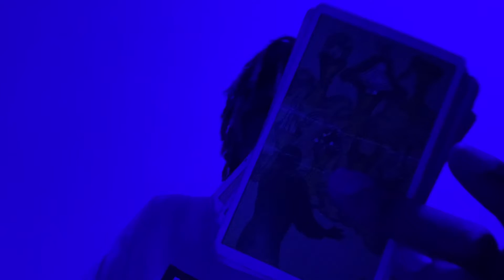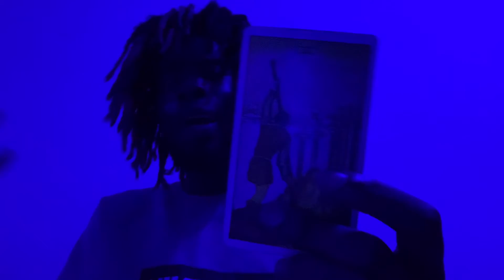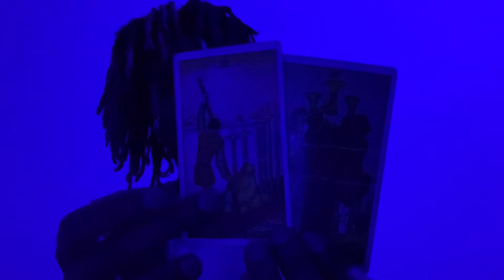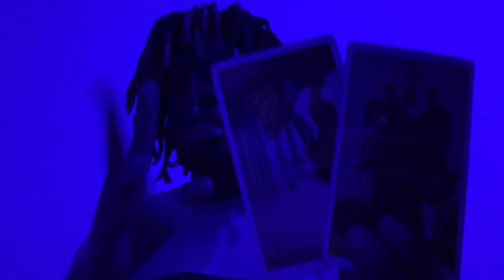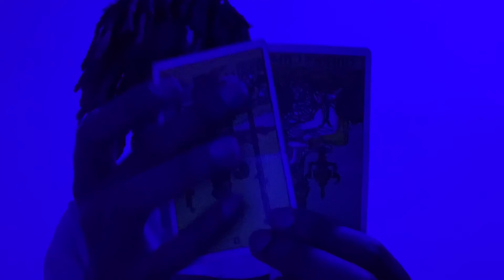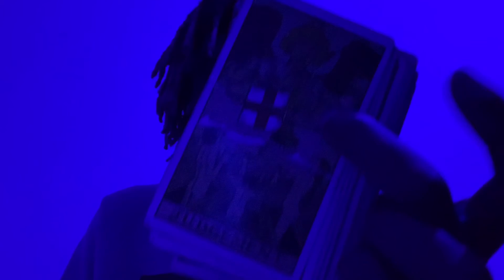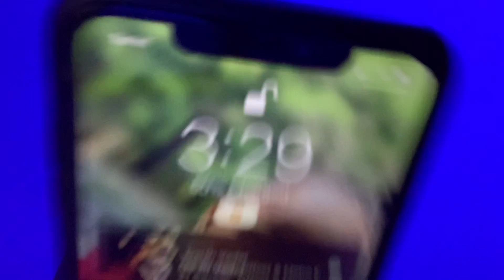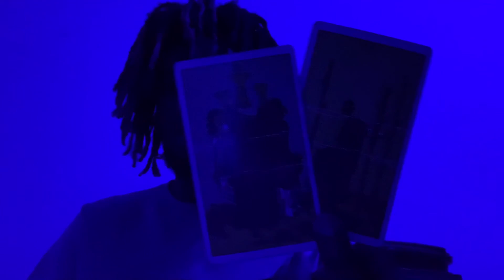🌞Ignis 🜂 Leo ♌︎ 🌞 Moon ☽ 93% full In Virgo ♍︎ , Sun ☉ in Aquarius ♒︎ 🌞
Date: July 23 - august 22
Symbol: lion
Duality: active
Element: fire
Modality/quality: fixed
Ruling planet: sun
Ruling House: the 5th ruler of creativity and entertainment.
Tarot card: strength